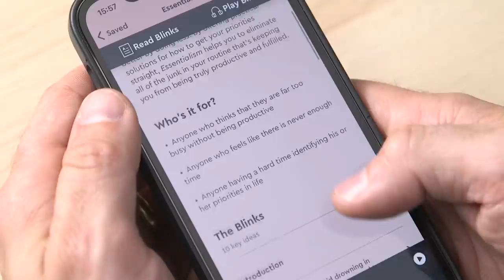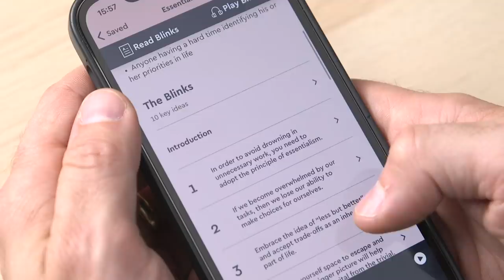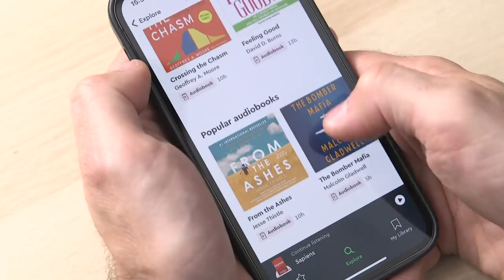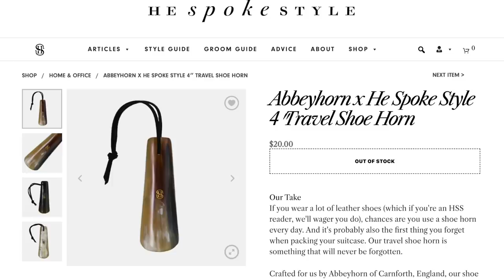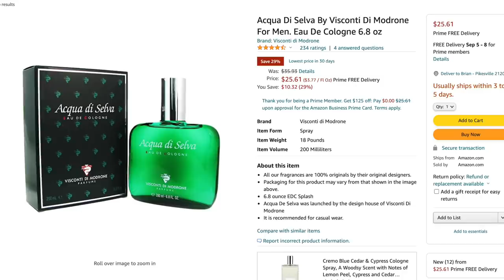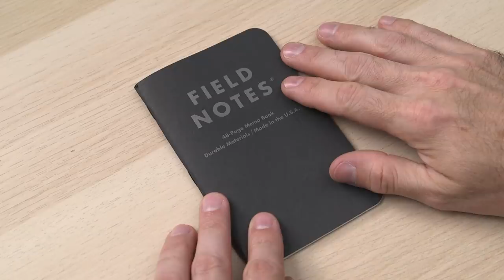8 Inexpensive Things I Can't Live Without | Favorite Stuff & Gadgets 2021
are going to get unlimited access for 1 week to try it out.

It’s no secret that I like nice things and I have no problem paying a little extra to invest in quality and craftsmanship. But not everything I have and use regularly is expensive. In fact, some of the things I use on a daily basis don’t cost that much. And in this video, I’m going to share with you eight inexpensive things I cannot live without.